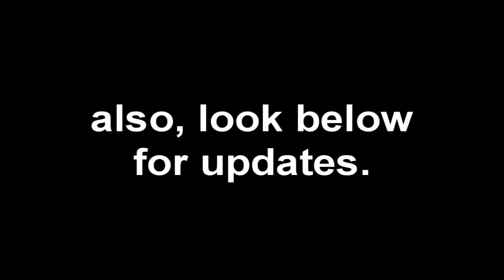find me on FreeshooterXigbar!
So yeah. got my 2nd strike today.
so I'm moving! find me on FreeshooterXigbar!

UPDATES;
-TAR
ok, so I had some trouble with opening my tar projects, saying the files were corrupted.
I found the culprit and I'll start at Silver's videos again soon.

- ANIME
I WON'T EDIT WITH ANY ANIME ANYMORE. I ALREADY LOST 2 ACCOUNTS CUZ OF THAT, AND THIS IS ALMOST MY 3RD.

-sub?